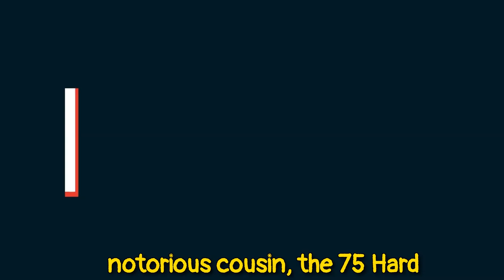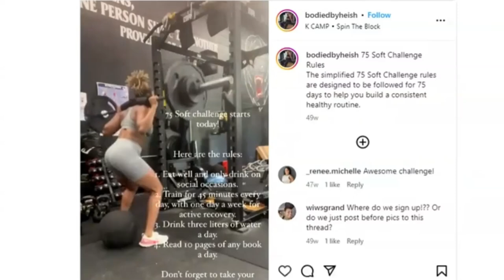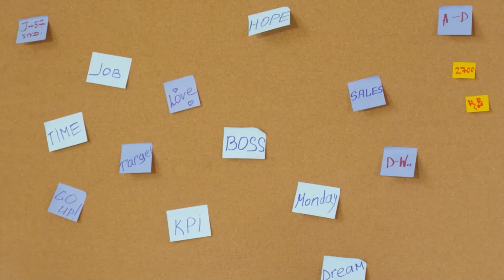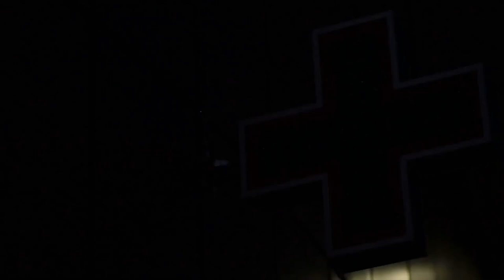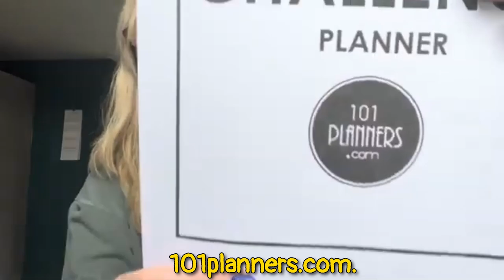75 SOFT CHALLENGE Conquers Goals At 75% Speed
Conquer your goals with the 75 Soft Challenge!
Can YOU handle 75 days of self-improvement? We're breaking down the rules, exploring the benefits (weight loss, focus, and more!), and revealing real results. Is the 75 Soft Challenge worth it? Watch to find out and see if you're ready to take on the challenge!

Bio-Hacking. Is this the future of better health?